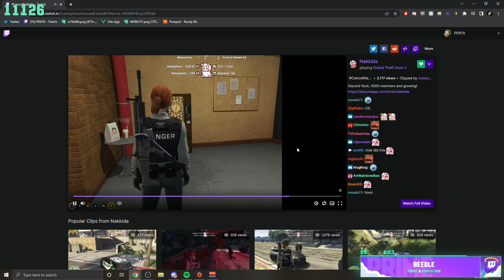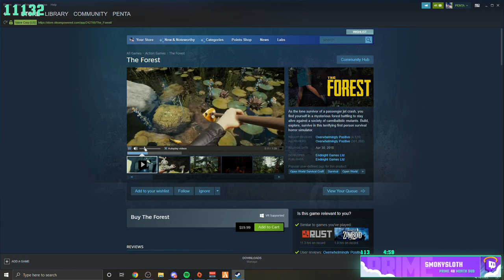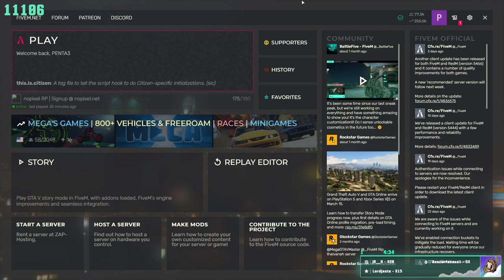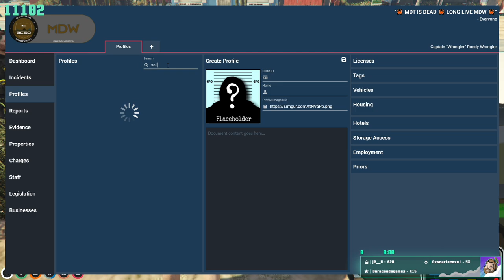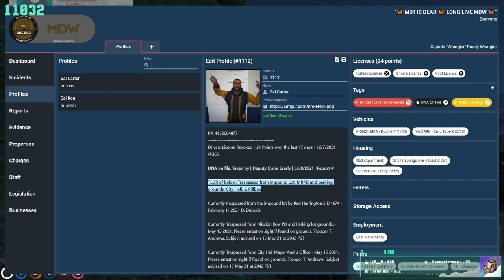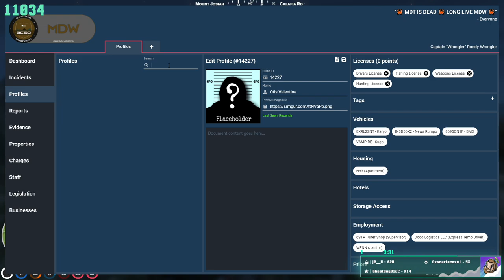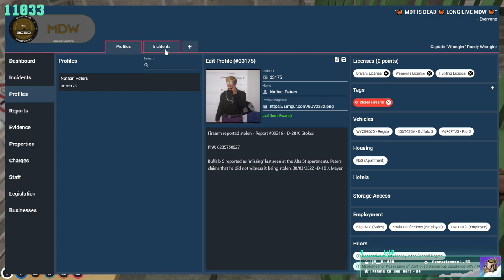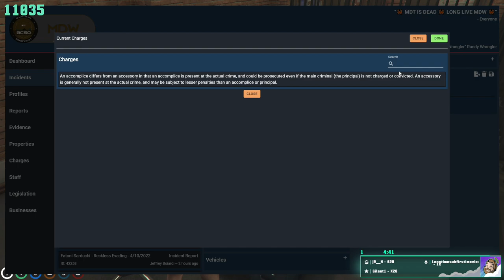MIKE BLOCK ESCAPE ARTIST | NoPixel | 4/10/22